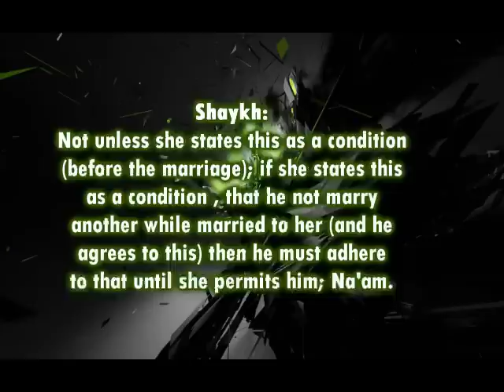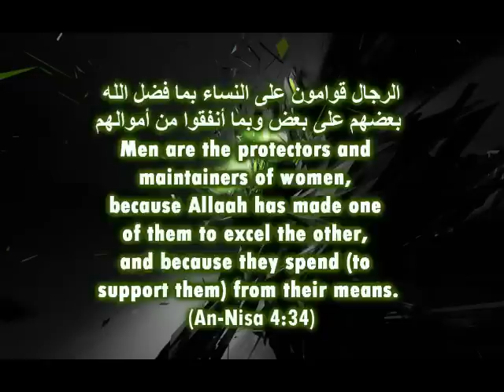Informing the first Wife that One Intends to Take a Second / Shaykh Muhammad bin Haadee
Shaykh Muhammad bin Haadee (hafithahuAllah)